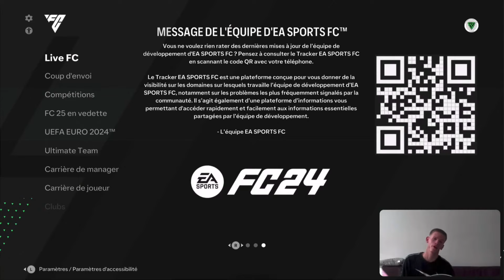MES PROJETS DE CARRIÈRES POUR FC25 !